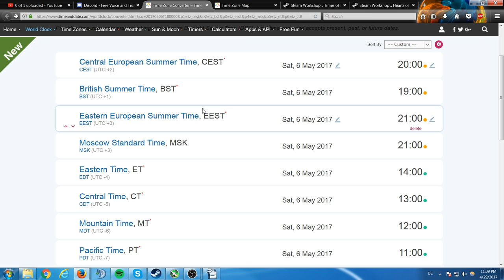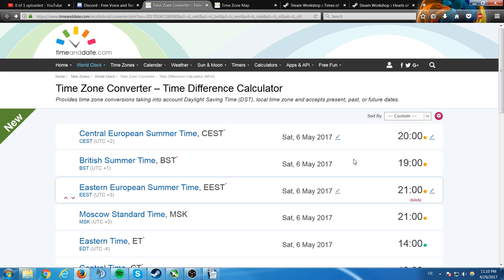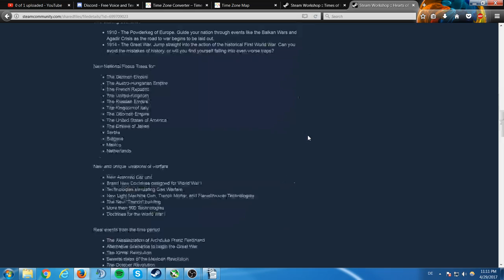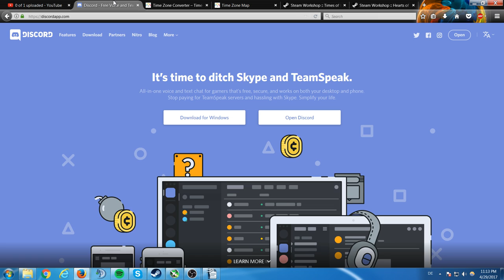2000 Subscriber Special Announcement!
►DECIDE AS WHICH NATION I SHOULD START A SERIES ON THIS MOD!
Did you feel like Hearts of Iron 4 was way to unhistorical? Did you always wanted to see a historical progression of the game, like I did? Here you go, making the game far more enjoyable!
►Go sure to drop a comment!